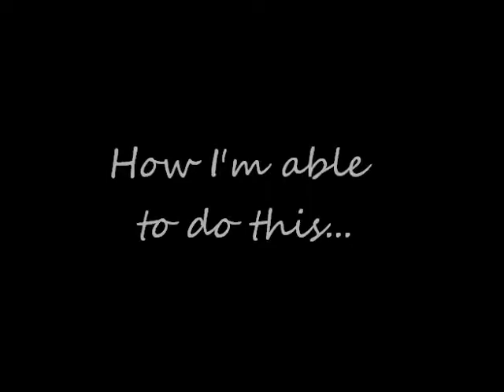Entrepreneur's Club│How I Started My First Successful Business at 5 years old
Hey Foodies!

Starting a successful business seems like a daunting task, and it absolutely does not have to be. The same methods I employed at just 5 years old are the same methods I employ in my businesses today. And they work! If you want to start your own successful business or better your current business, I strongly urge you to check out the videos in this series and join the Entrepreneur’s Club A wise person learns from their successes. A wiser person learns from the successes of others.

For samples of the herbs, spices, & teas I use in each week’s SpiceBox and BrewReview videos, head

I first read about food sovereignty in Cultivating Food Justice: Race, Class, and Sustainability by Alison Hope Alkon via a chapter by Mares & Pena.